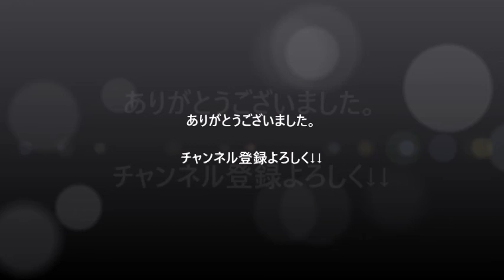GDM8弾 URベジータが判明！！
ブログチェックしてねん⇒⇒newsenku.com/

関連動画

DBH GDM8弾 カードリスト公開！！ UR 詳細